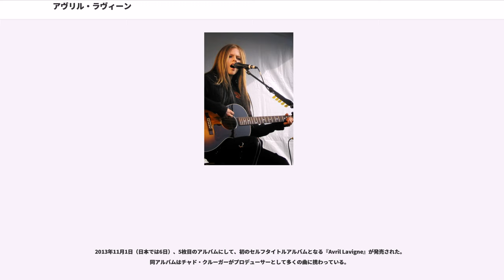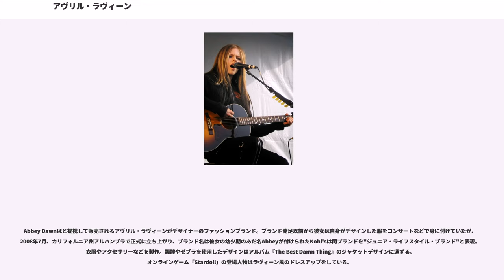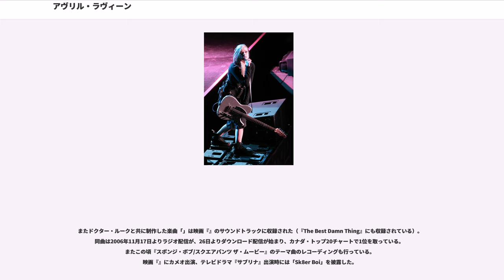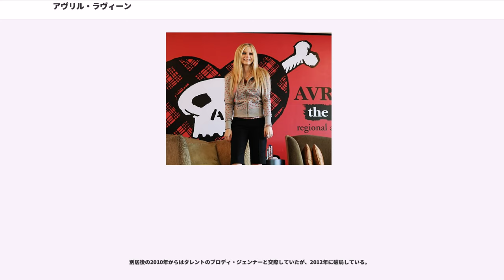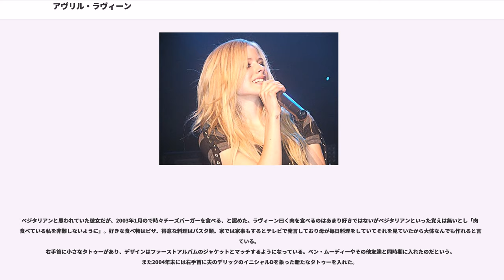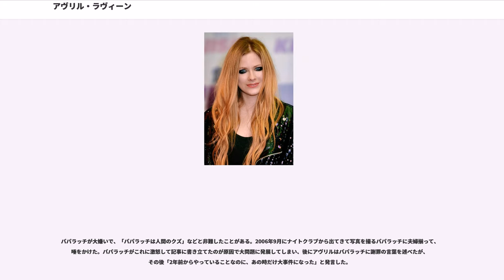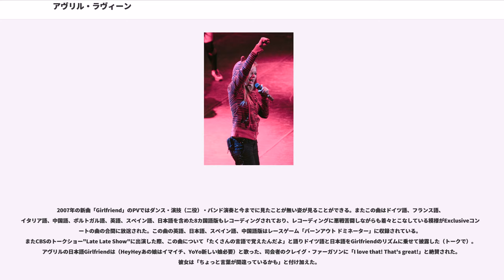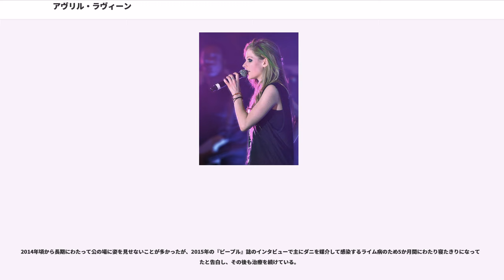アヴリル・ラヴィーン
アヴリル・ラヴィーン（Avril Ramona Lavigne、1984年9月27日 - ）は、カナダ・オンタリオ州ベルビルの出身のシンガーソングライター。アメリカ合衆国に拠点を置いている。

、パンク・ロック、ポップ・ロック、パワー・ポップなどの音楽性を持ち、2002年リリースのデビューアルバム『Let Go』は全世界で約2000万枚を売り上げ、アメリカでは6回プラチナディスクに選ばれた。2枚目のアルバム『Under My Skin』、3枚目の『The Best Damn Thing』は両方ともBillboard 200で1位にランク。シングルでは「Complicated」「Sk8er Boi」「I'm With You」「」「Girlfriend」など11曲がトップ10入りを果たしている。現在、彼女のアルバムは全世界で4000万枚以上のセールスを達成。カナディアン・ビジネス誌は「アメリカ合衆国で活躍する最もパワフルなカナダ人ベスト7」に彼女を選出している。

2007年12月、フォーブス誌はラヴィーンを「25歳以下の最も稼ぐ人物」の8位にランクしており、その年収は1200万ドル（約12億円）と記載している。

1984年9月27日、オンタリオ州ベルビルにフランス系カナダ人の両親、父ジャン＝クロード・ラヴィーンと母ジュディの元に生まれた。5歳のときオンタリオ州ナパニーに引っ越し、青春期の大半をナパニーの小さな町ですごした。両親はバプテスト教の敬虔な信者だった。兄マットと妹ミシェルがいる。
ファミリーネームの Lavigne の読み"ラヴィーン（La-Veen）"は英語化された発音で、フランス語では"ラヴィーニュ"と発音し、"La Vigne"はブドウ園の意である。またギヴンネームの Avril はフランス語で4月（April）を意味する。母はいち早くアヴリルの才能に目をつけ、彼女は2歳の時から母と一緒に教会で歌い始めた。この頃から、声とキャラクターで周囲の人々を驚かせていたほか、幼少から男子と一緒に野球やサッカー、ホッケー等で遊ぶなど、風変わりで、かつ活発な側面を持っていた。12歳の頃に独学で始めたギターが、音楽の道へ進むきっかけになった。

1998年、14歳のラヴィーンはオーディションを勝ち抜いた末、カナダ人歌手シャナイア・トゥエインのコンサートツアーに参加。オタワでのトゥウェインのコンサートに登場しトゥウェインの曲『』を披露した。また地元のフォークシンガー、スティーヴ・メッドにもその才能を見出され、レノックス・コミュニティ・シアターでの公演で彼はラヴィーンを招き、彼の1999年のアルバム『Quinte Spirit』用に自身の曲"Touch The Sky”を歌わせ、"Temple of Life" "Two Rivers"もアヴリルは彼の2000年リリースのアルバム『My Window to You』用に歌った。

オンタリオ州キングストンの大手書店でカントリー・ミュージックのカバーを歌っていたところを、音楽マネージャーのクリフ・ファブリ（彼はデビューアルバム『レット・ゴー』のリリースまで彼女のマネージャーを担当することになる）に見出され、2000年、16歳の時にアリスタ・レコードA&R部門代表だったケン・クロンガードにより、同レコードの社長であるアントニオ・LA・リードとプロデューサーのに紹介される。彼女のパフォーマンスを見たLAは、即契約を締結した。ファーストアルバム『Let Go』の制作が終わった時、このアルバムに深く関わっていたレコーディング・チームのは彼女について「私達は16歳の、歌手として依然成長しうる素晴らしく新鮮な才能と出会いとてもユニークな経験をした。彼女は楽曲制作にとても熱心だし、我々は充実したレコーディングを行うことが出来た」と述べている。

ファーストアルバム『Let Go』は2002年6月4日にアメリカで初版を発売。アメリカで2位、イギリス・オーストラリア・カナダでは1位を獲得。ソロシンガーとしてイギリスのアルバムチャート1位に最年少の17歳でランクインした。アルバムはポップ・ロックをベースとしながらオルタナティヴ・ロックやポスト・グランジなど...